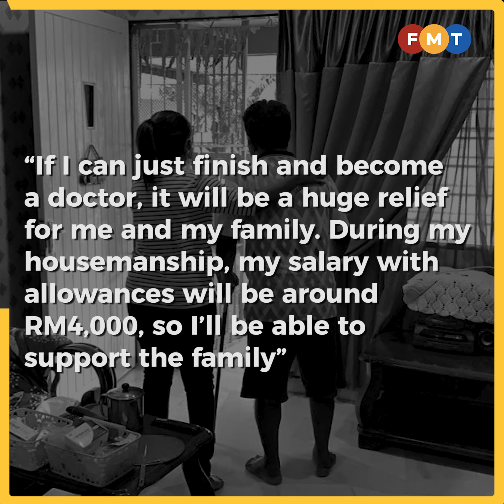Final-year medical student’s dreams in jeopardy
Financial problems may derail 26-year-old Kirroshnie in completing her medical degree.